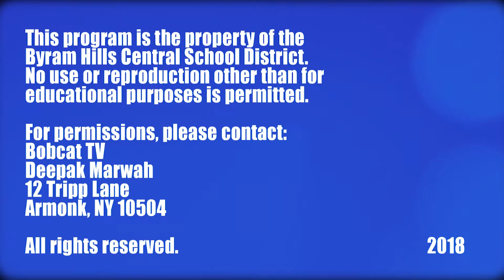Kindergarten Flag Day Celebration